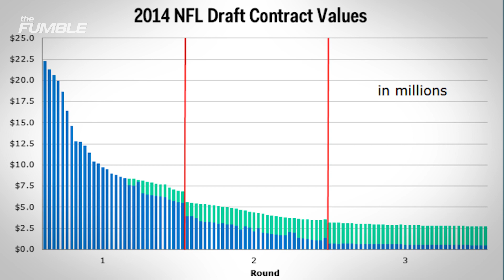Projected 1st-Rounder DeShaun Watson Interviews Fans Who Have NO Idea Who He Is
DeShaun Watson, a project 1st-round NFL draft pick QB, can approach people and have them not recognize who he is...for now. That will all change very soon, but until then Watson is having a little fun interview fans who don't realize just how famous he's about to become.